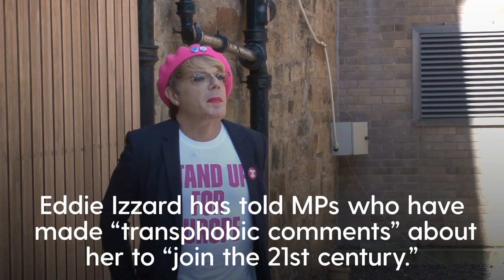Eddie Izzard reacts to transphobic comments from MPs: ‘Join the 21st century’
Eddie Izzard has told MPs who have made transphobic comments about her to “join the 21st century”.

The comedian has launched a campaign to be elected as the Labour MP for a Sheffield constituency.

Ms Izzard, 60, reacted to comments made by Labour MP Rosie Duffield who said: “is that coming to Parliament…you might as well arrest me now. I’m not calling Eddie Izzard a woman”.

Conservative MP Lee Anderson also criticised Ms Izzard, joking that he “would not follow him into the toilets”.